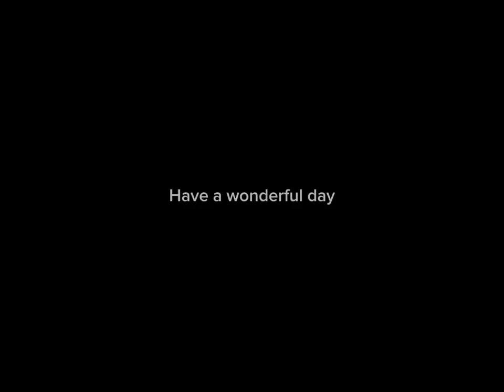Let’s play some Minecraft!!